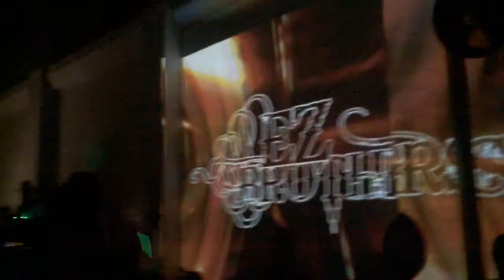Halloween 2010 daft punk costume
At a party in lawrence ks on halloween rockin the daft punk costume